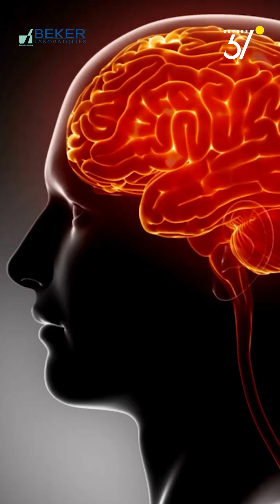مشاكل النوم خلال شهر رمضان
مشاكل النوم تعد من الأسباب الرئيسية لأمراض الشقيقة, الذاكرة و التركيز إضافة إلى الصرع و هذا سشكل خطورة كبيرة جدا بحيث السهر يؤدي إلى الشعور بالتعب في النهار حتى في السياقة لذا مناتلضروري تعديل الأكل و المشروبات التي نقوم باستهلاكها